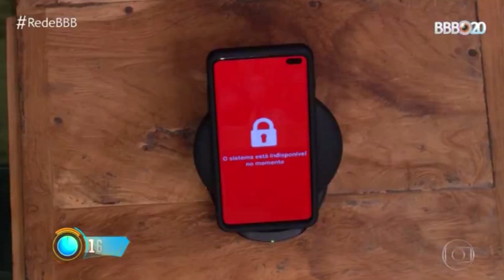Público pede PetrixExpulso PetrixAssediador de novo, Big Phone + casa de vidro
Big Brother Brasil (frequentemente abreviado como BBB) é a versão brasileira do reality show Big Brother, produzido e exibido pela Rede Globo. Sua primeira edição iniciou em 29 de janeiro de 2002, com uma segunda temporada sendo exibida no mesmo ano. A partir da terceira edição, passou a ser anual, sendo realizado normalmente de janeiro ao final de março ou começo de abril.

O programa consiste no confinamento de um número variável de participantes em uma casa cenográfica, sendo vigiados por câmeras 24 horas por dia, sem conexão com o mundo exterior. Os participantes não podem se comunicar com seus parentes e amigos, ler jornais ou usar de qualquer outro meio para obter informações externas. Tais participantes são escolhidos pela produção do programa, mas podem optar por querer ou não entrar na casa e têm o direito de desistir a qualquer momento do programa. Em cada semana, dois ou três participantes são indicados pelos companheiros para enfrentar o voto popular, onde o mais votado pelo público é eliminado do programa. Os participantes têm como objetivo superar as eliminações semanais e permanecer na casa até o último dia, quando o público escolherá quem será o ganhador do grande prêmio final.

No Brasil, além das transmissões diárias na Rede Globo e de flashes esporádicos no Multishow, é exibido em pay-per-view pelo sites Globoplay e Globosat Play, sendo este último exclusivo para assinantes de televisão a cabo, e alguns canais de TV a cabo como Sky e Vivo.

A nona eliminação da décima nona edição do programa é conhecida por ter quebrado o recorde de maior votação em reality shows no mundo, com mais de 202 milhões de votos.

Até 2020, já foram realizadas 20 temporadas do Big Brother Brasil. Apenas as duas primeiras aconteceram no mesmo ano (2002), com pouco mais de um mês entre uma temporada e a outra. Todas as outras passaram a ser realizadas uma a cada ano, normalmente de janeiro ao final de março ou começo de abril.

A última temporada do programa era para ser realizada em 2008,[3] porém a Rede Globo renovou seu contrato com a Endemol, permitindo então que o programa seja produzido até 2020.

Marisa Orth (2002): Apresentou os primeiros episódios da primeira temporada ao lado de Pedro Bial. A saída de Marisa Orth se deve à inexperiência da atriz como apresentadora, na época. Para não desaparecer repentinamente do programa, Marisa passou a aparecer no telão da casa todas as sextas-feiras para conversar com os competidores, como uma espécie de psicóloga, tirando algumas confidências dos moradores, até deixar a apresentação a cargo exclusivamente de Bial.
Pedro Bial (2002—2016): Foi apresentador da primeira até a décima sexta temporada. Na primeira temporada, dividiu a apresentação dos primeiros episódios com Marisa Orth. Bial deixou a apresentação do programa para se dedicar a um novo projeto, o talk show Conversa com Bial, que estreou em 2017 na Rede Globo, substituindo o Programa do Jô.
Tiago Leifert (2017—presente): Tornou-se apresentador a partir da décima sétima temporada, substituindo Pedro Bial.

O nome do programa deve-se ao livro 1984, escrito em 1948 por George Orwell, no qual o Big Brother [4] (ou Grande Irmão, como foi traduzido nas versões lusófonas do livro) é o ditador que tudo vê da distópica Oceania, líder este que governa o mundo ocidental em um futuro fictício. Representado pela figura de um homem que provavelmente na trama não exista, vigia toda a população através das chamadas teletelas, governando de forma despótica e manipulando a forma de pensar dos habitantes.

O Big Brother orwelliano, na verdade, é o apresentador do programa. Ele é o único contato que os participantes tem com o mundo fora da casa. Além disso, como por exemplo na versão brasileira com Pedro Bial e Tiago Leifert, o apresentador também assume a função de grande irmão ao instruir psicologicamente os participantes.